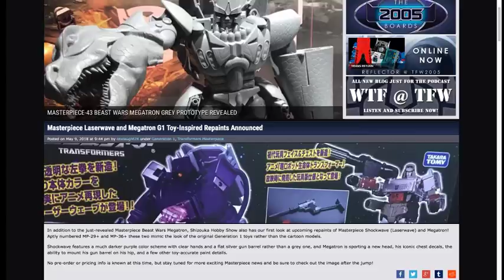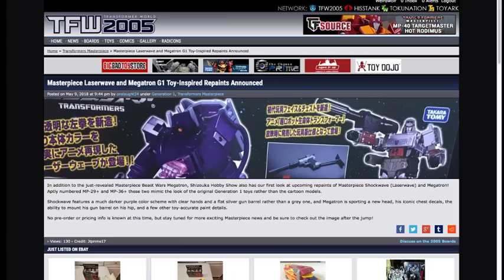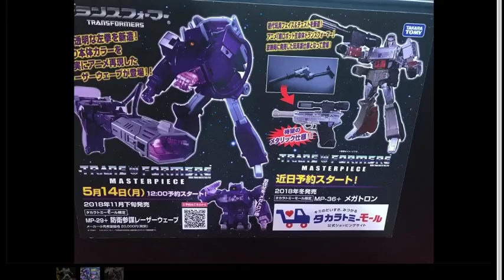TFYLP Episode 289 Transformers Animated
The cast talks about Transformers Animated